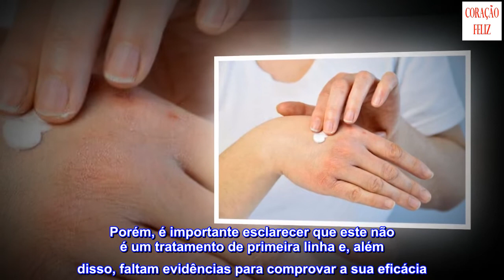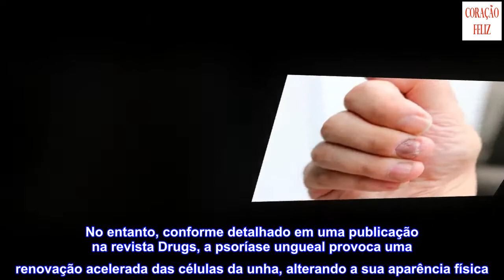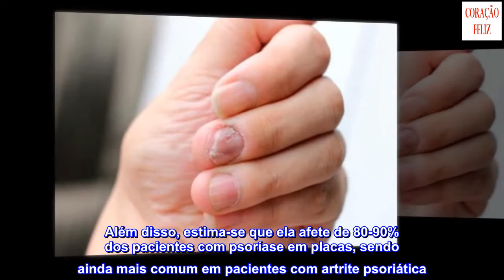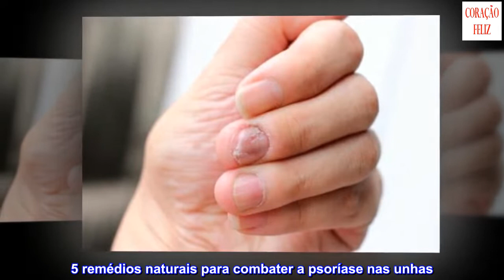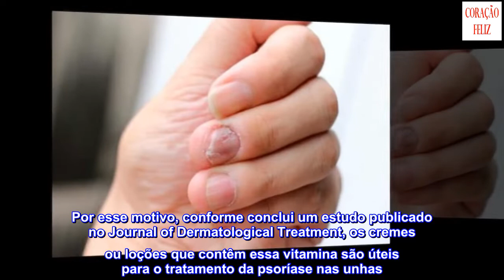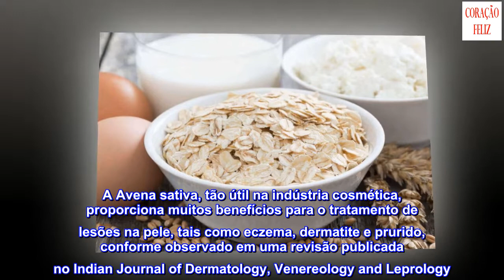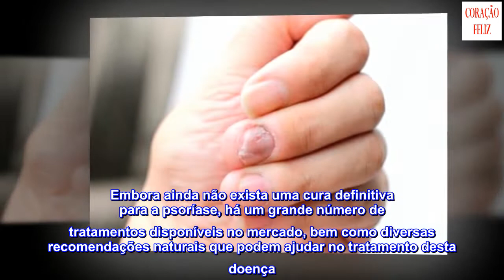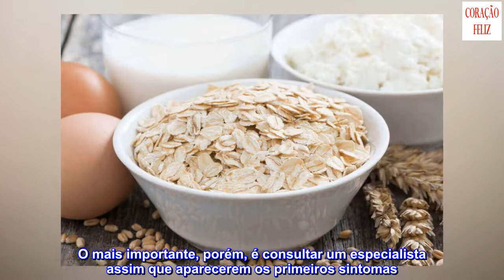5 remédios naturais para a psoríase nas unhas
5 remédios naturais para a psoríase nas unhas